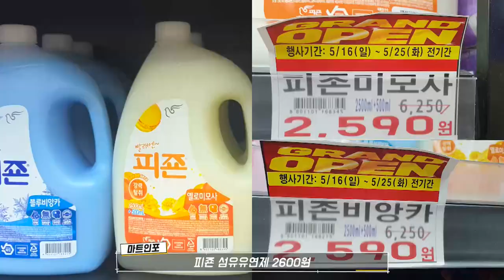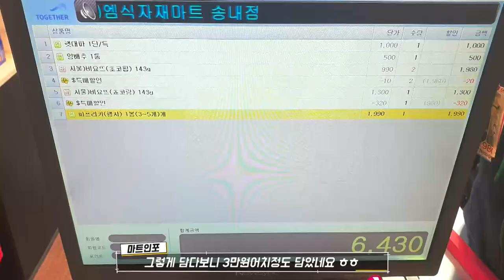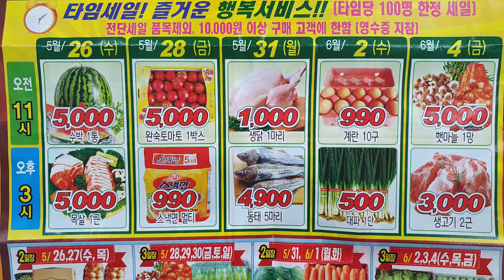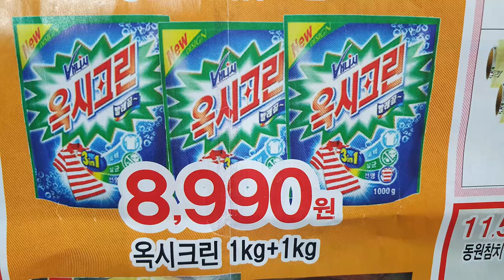M식자재마트 오픈 파격 할인/경품 이벤트! 대파/고기/우유 알뜰 쇼핑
오늘의 알뜰 정보!!
경기 부천의 식자재 마트가 오픈 기념으로 파격할인을 하고 있어요~~

대파가 990원, 한돈이 1근 7980원, 우유 900ml 690원..?!

이 뿐 아니라 그때 그때 갑자기 깜짝 할인도 하더라고요!

어제(26일)도 가보았더니
1분간 수박 1통 9900원→5000원 할인!
그 외 다른 것도 했는데 잘 못 들었어요 😂

날짜마다 할인하는 품목과 가격이 다르니
영상 마지막 (전단지) 전체 할인 상품 잘 보고 방문하세요😊

00:00 오프닝
00:18 매장 밖 입구 할인 상품 일부 (18일자)
00:27 입장할 때 출입 확인 해주세요😊
00:39 매장 안 할인 상품 일부 (18일자)
01:26 경품 응모 방법 / 추첨일
01:53 매장 위치
02:06 전체 할인 상품 (최근 전단지 / 5월 26일~6월 4일)